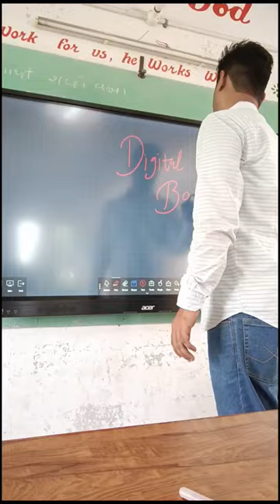Digital Classroom in Primary school || Digital Board || Education || Yogesh Ravaliya Shorts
Digital Classroom in Primary school || Digital Board || Education || Digital Classroom ||Yogesh Ravaliya Shorts